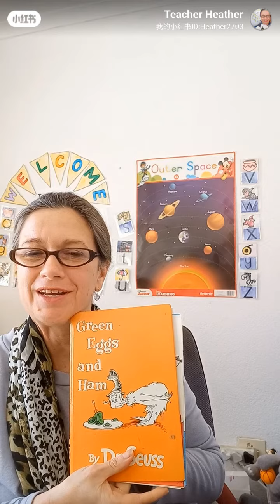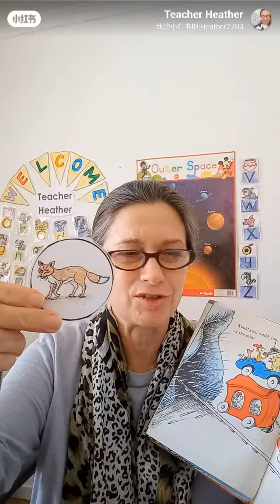Green Eggs and Ham